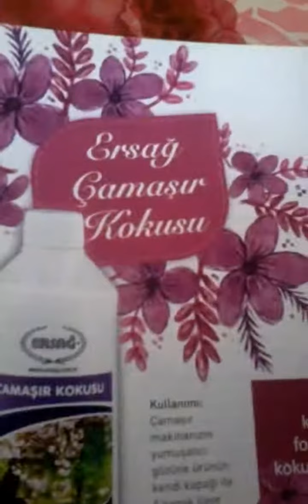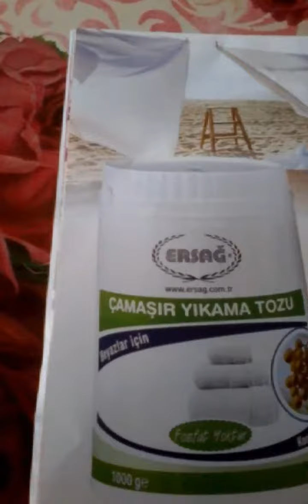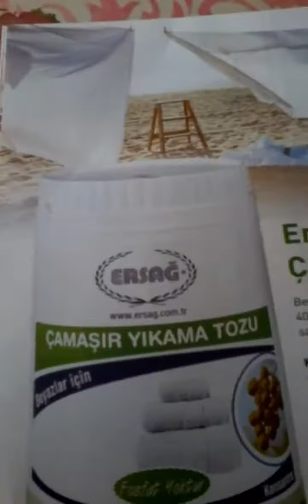39.EKOLOJİK ERSAĞ DOĞAL ÇAM KOKULU ÇAMAŞIR TOZU RENKLİ BEYAZ ALERJİ VE KAŞINTI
ERSAĞ DOĞAL YAŞAM 'A  HOŞGELDİNİZ TÜM ÜRÜNLER BİTKİSEL YERLİ MİLLİ HELAL VE EKOLOJİKTİR. TEMİZLİK KOZMETİK DETERJAN DAMLA VE DOĞAL GIDA TAKVİYELERİ  SAĞLIKLI SAKLAMA KAPLARI. ERSAĞ DOĞAL YAŞAMA ÖNCELİKLİ OLARAK HOŞ GELDİNİZ. AMACIMIZ ; ÖNCELİKLİ OLARAK TÜRKİYE 'DE  VE DÜNYA 'DA DOĞAMIZI VE SAĞLIĞIMIZI KORUMAK, ŞU AN TÜKETİM YAPARKEN DOĞAMIZA VE SAĞLIĞIMIZA HİÇ ZARAR VERMEDEN  SAĞLIKLI TÜKETİM YAPMAK İÇİN ERSAĞ 'A TÜM İNSANLAR DAVETLİDİR.

ENGLISH

WELCOME TO ERSAĞ NATURAL LIFE ALL PRODUCTS ARE ESSENTIAL NATIONAL HALAL AND ECOLOGICAL. CLEANING COSMETIC DETERGENT DROP AND NATURAL FOOD SUPPLIES HEALTHY STORAGE CONTAINERS. ERSAĞ WELCOME TO NATURAL LIFE WELCOME. OUR AIM; AS A PRIORITY IN TURKEY AND THE WORLD 'in our NATURE AND PROTECT HEALTH us, CURRENT CONSUMPTION AND HEALTH WHEN NATURE us from our NO HARM TO MAKE HEALTHY CONSUMPTION Ersagun' is ALL PEOPLE INVITED.

YETENEK
ALLAH CC. DOĞUŞTAN İNSANLARA YETENEK VERİR MESELA RESİM, MÜZİK VE MATEMATİK VB.
BİRDE ALLAH CC 0 - 3 YAŞINA KADAR UYARILMASI GEREKEN BİR YER BIRAKMIŞTIR BU SÜREDE MESELA BEN 2 OĞLUMADA SAYI SAYDIRDIM VE SONUŞ MATEMATİK SÜPER. ADAM BOŞ ZAMANINDA YARDIMCI KİTAP OLARAK MATEMATİK KİTABINA ÇALIŞIYORDU. DOĞAL FONDOTEN VAR . SAĞLIK İÇİN BEĞENİRMİSİNİZ ERSAĞ DOĞAL BANYO WC 14 BAKTERİ VE AKARLARI ÖLDÜRÜR ÇAMAŞIR SUYUNA SON DOĞAL YÖNTEM ERSAĞ BANYO WC TEMİZLEYİCİSİ.